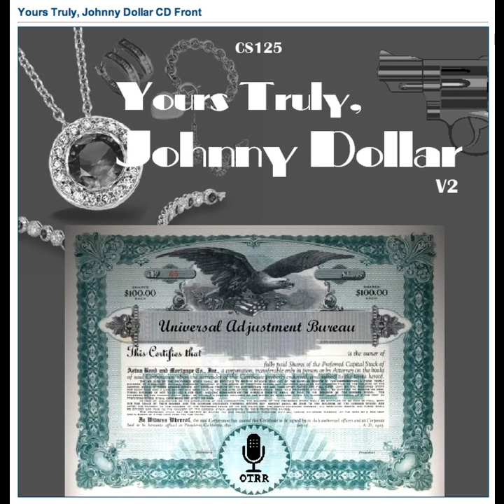Yours Truly, Johnny Dollar - 501216 074 The Leland Blackburn Matter